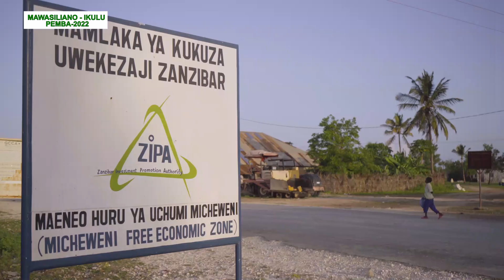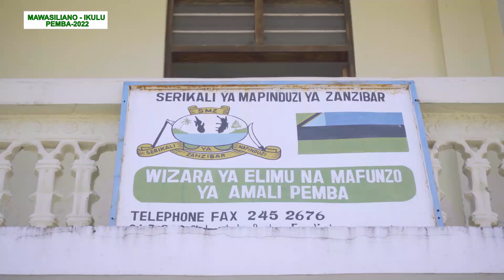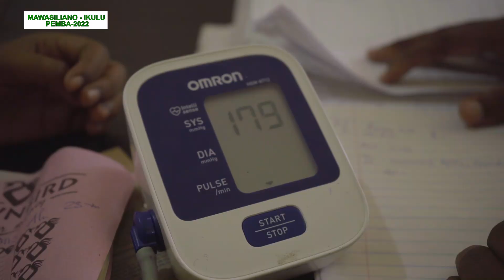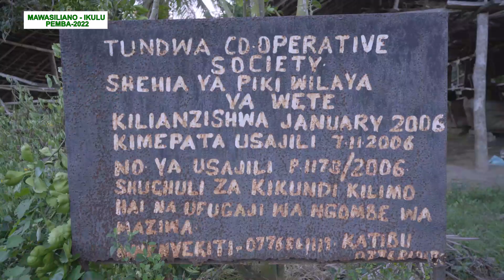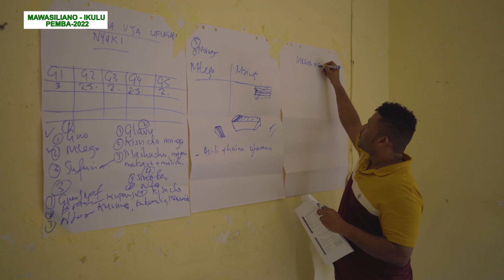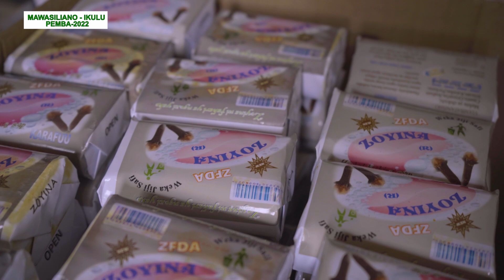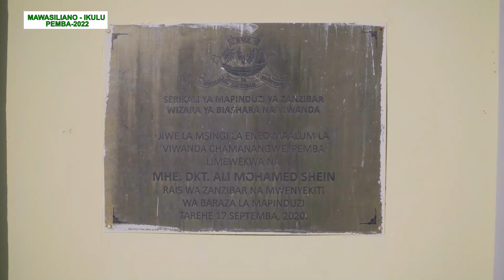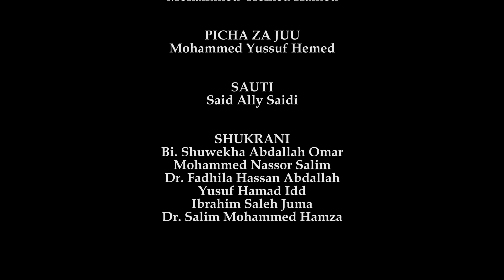UTEKELEZAJI WA AHADI ZA RAIS MWINYI _ ( Full Documentary )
Hii ni makala iliyoandaliwa na AFISI YA RAIS IKULU PEMBA kupitia Idara ya Mawasiliano na Habari Ikulu Pemba na kutengenezwa na JUFE FILM PRODUCTION yenye kuonesha miradi ya kimaendeleo na utekelezaji wa ahadi za Mh. Rais Hussein Ali Mwinyi kwa upande wa Kisiwa cha Pemba.